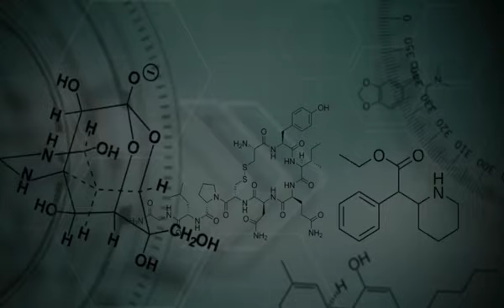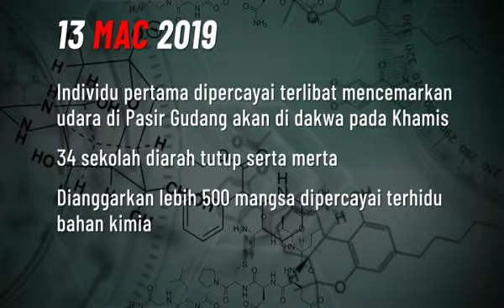[Infografik] Kronologi pencemaran sisa bahan kimia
Berikut adalah infografik berkenaan dengan pencemaran sisa bahan kimia yang berlaku di Pasir Gudang, Johor. Sila klik untuk video penuh.